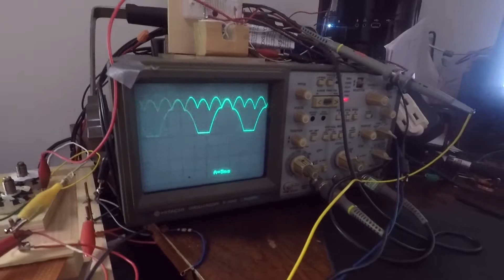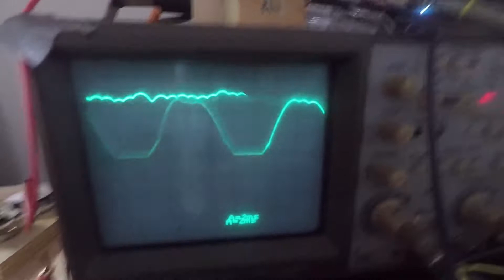Revolutionary vision of the AC DC generator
All the magic happens when the waves are rectified then added through wiring. Instead of gulping large volumes of potential energy this design takes many bites causing lower drag and then combines them for a larger output.

    There are four single phases of electricity that are created from twelve coils. There will be a rotor for the north generation and another for south. The difference is 180 degrees in AC voltage. Each six coils has the same axis as a rotor of three permanent magnets that are all facing the same direction. The six coils for north will get positive up and down voltage. And the six coils for the south will get negative AC voltage. One of the rotor halves will also need an additional thirty degrees of physical rotational difference from the other.

    There are also four "three phases" that can be created from two circles of six coils. One of its two half rotors will also have a thirty degree advance. The difference is that each of the two separate half rotors contain four same facing magnets instead of three and that each coil is its own separate AC wave. A circle of coils creates six north waves that are measured sixty degrees apart. The other six coils create south waves that have sixty degree phase differences each also.

    In turn all that means is that there are four sets of six coils. Each couple has a rotor in the middle. Becoming one of the magnet rotors there is a south "three" that is combined with a north "four" but in the other there is a south "four" and a north "three". One of the combined rotors also needs to be physically advanced by thirty degrees of rotation from the other.

    By using four full bridge rectifiers in the twelve coils of single phase(three magnet) then four phase DC from its AC voltage differences will be created. By using a six rectifier combination the other twelve AC voltage differences from the four three phases(four magnet) creates a twelve phase DC power.

    A printed plastic wheel or non ferrous guide works to place the magnets where wanted on the plain and ensures proper alignment. Any metals will cause unwanted eddie currents unless they are in a specific area of non interference that is anticipated. The junction between the rotors happens by sticking the magnets to a thin, round plain of tin or something ferrous then sticking the two ferrous sides together. The photos will need to be the guide now.

    Wherever present generators are used this alternative can be used instead offering substantially greater output. It has unfathomable market potential and can be produced almost anywhere that conventional generators are created. The overall design is not that complicated which ads to its ease of production. The prototype shown is just proof of concept and can be manipulated in various fashions. It offers an outstanding alternative approach at electric generation.